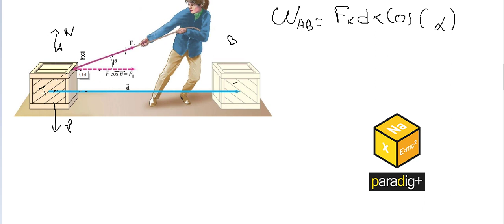DEFINICIÓN AL TRABAJO